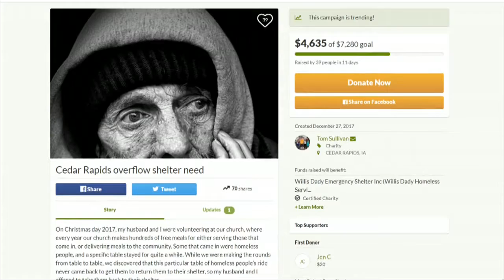Fundraiser for overflow shelter